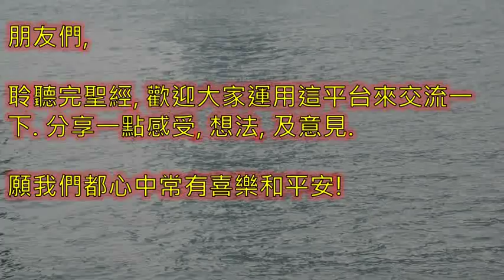肋未紀 Leviticus 一日一章聖經 lev21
廣東話 粵語 肋未紀 第 二十一 章 Leviticus Chapter 21

肋未紀 第 二十一 章
00:00 引子
00:14 1- 節
04:05 結語
04:26 Ending